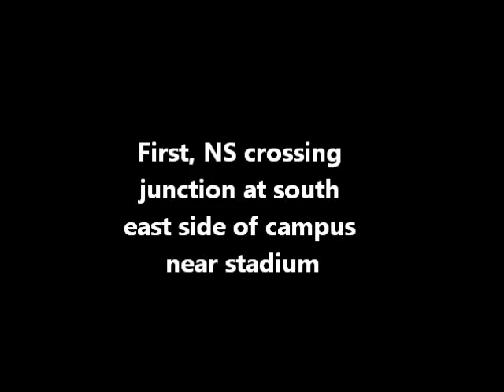CSX on UofL campus & Student close call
CSX and NS action through U of L campus, students running in front of a CSX freight as well. A quick edit between classes.